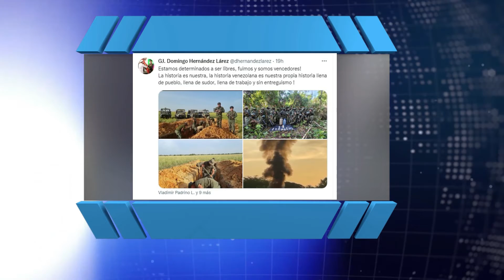REGIONES EN ACCIÓN 27AGO22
COMANDO ESTRATÉGICO OPERACIONAL DE LA FUERZA ARMADA NACIONAL BOLIVARIANA
REGIONES EN ACCIÓN